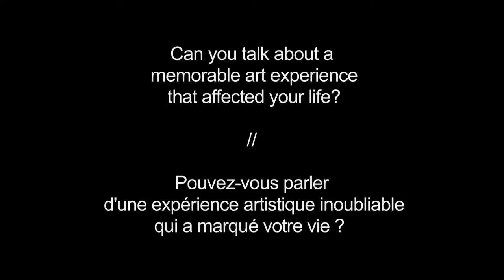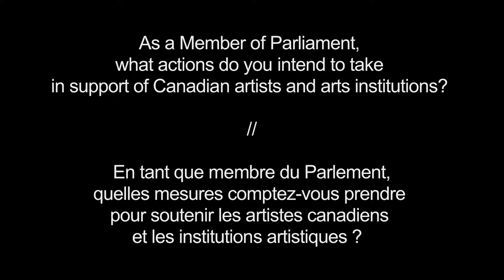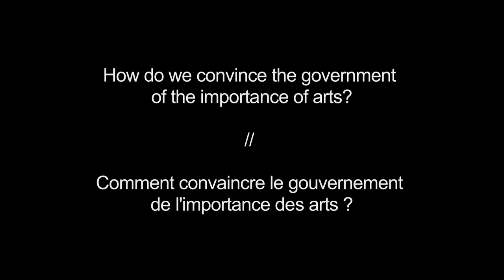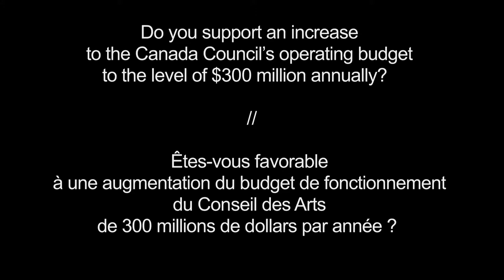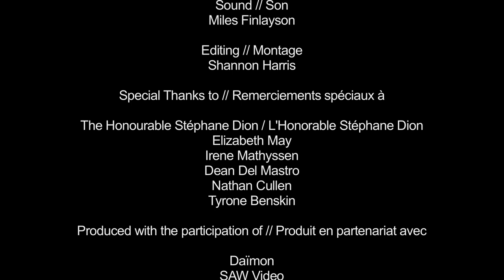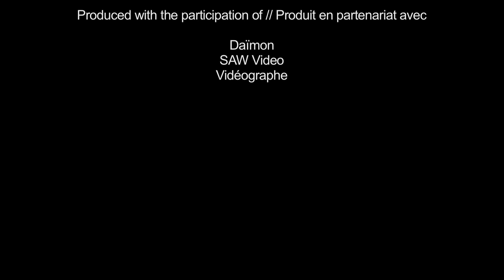Interview with Nathan Cullen - Arts Day on the Hill - IMAA / AAMI